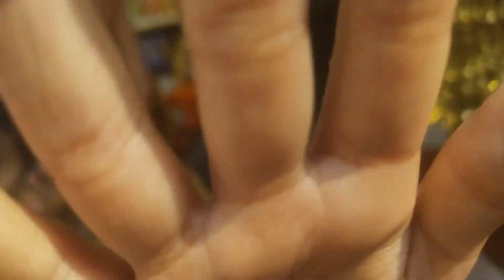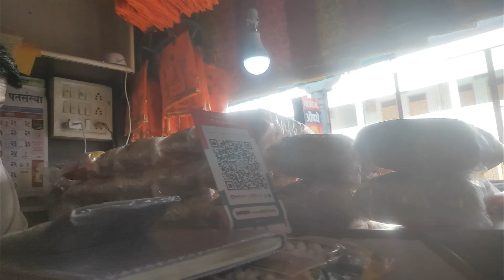scam ho gaya😧 shirdi Sai temple | just chill vlogs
guys just chill vlogs show you funny and some travelling vlogs which entertain you. so, guys make sure that you hit the subscribe button and press the bell icon and if you liked the video then give us a thumbs up and share the video with your family and friend

your quaries :
scam ho gaya shirdi sai temple
shirdi sai temple maharashtra
scam ho gaya
scam in shirdi
travel to shirdi